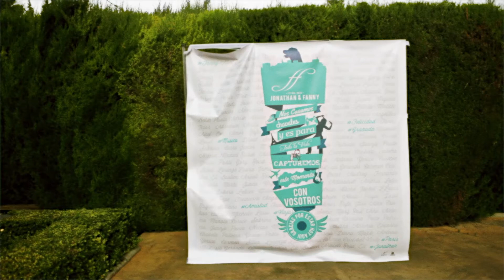Fanny y Jonathan